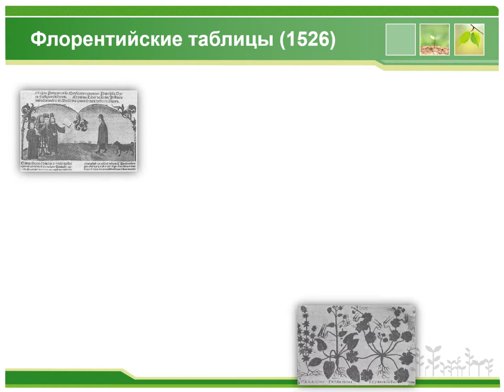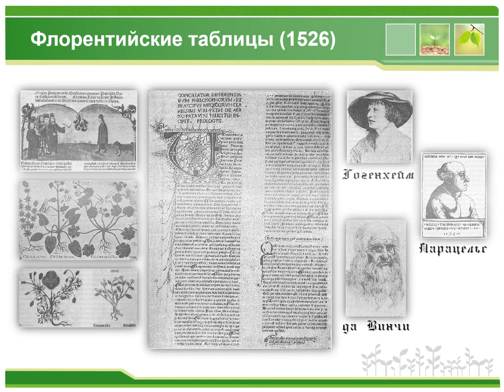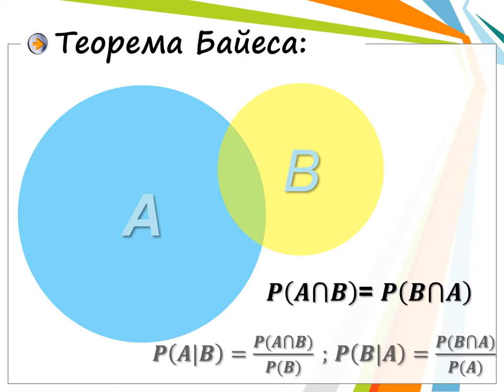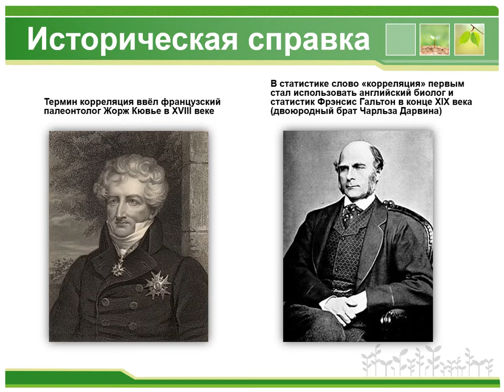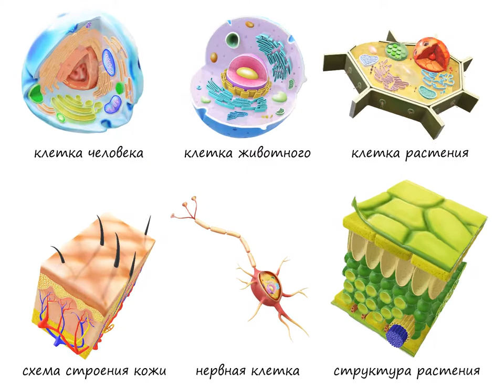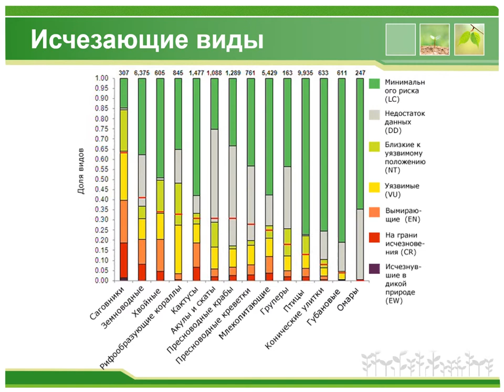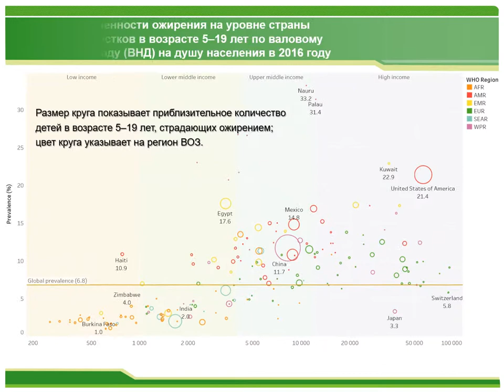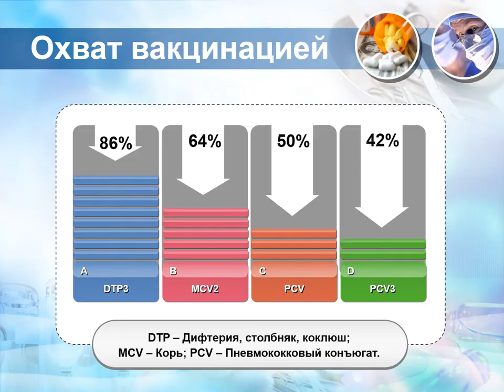Bioinspiration #1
Mathstat in boilogy or medicine.